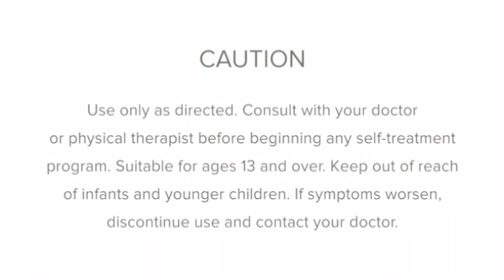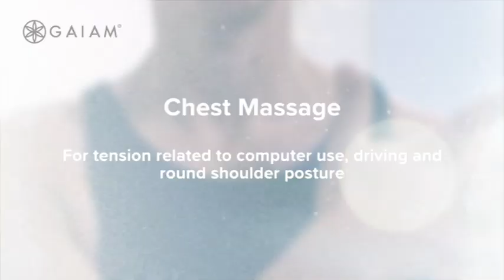Gaiam Wellness Ultimate Foot & Body Massager - Exercise Guide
Learn how to use the 'Gaiam Wellness Ultimate Foot & Body Massager' with Cathy Molloy.

Not just for your feet, this mini massager relieves tightness in the hands, arms and legs as well. Small enough to fit in the palm of your hand, its compact size is great for on the go use and the textured surface provides added relief. Soothes pain from plantar fasciitis, heel spurs and everyday aches.